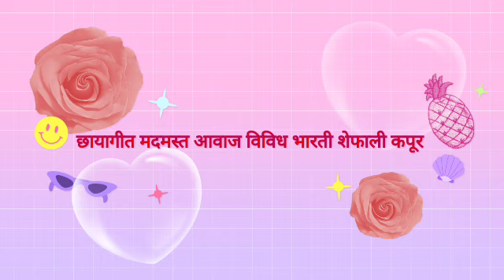दिल को छू जाए ऐसी आवाज शेफाली कपूर जी की विविध भारती राष्ट्रीय प्रसारण सेवा मुंबई good sound like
दिल को छू जाए ऐसी आवाज शेफाली कपूर की विविध भारती